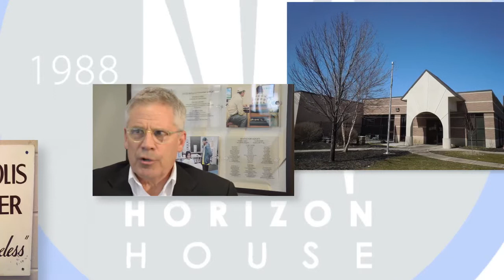Horizon House 25 Year Celebration HD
2008 Impact 100 Grant Winner featuring their proven success.